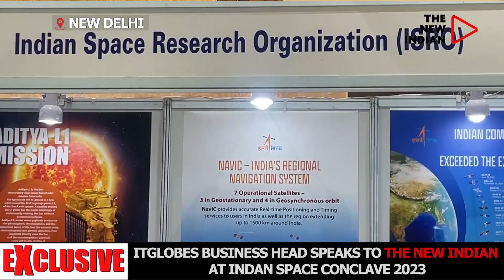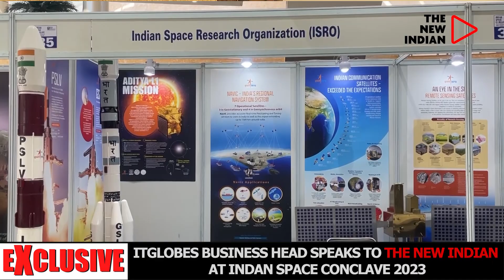China Is Sending Satellites To Monitor Indian Satellites?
At the ongoing second edition of the three-day Indian Space Conclave in Delhi, which has a theme ‘Bhumandal se Brahmand Tak’, stakeholders from private defence and aerospace companies, alongside space experts, an American private company has pitched a move for India to have its own space centre, on the pattern of air traffic control (ATC), that will help it counter China’s aggression in space. The New Indian, which has been covering the event, spoke to ITGlobes Incorporated’s business head Anshuman Verma on issues concerning the space industry.